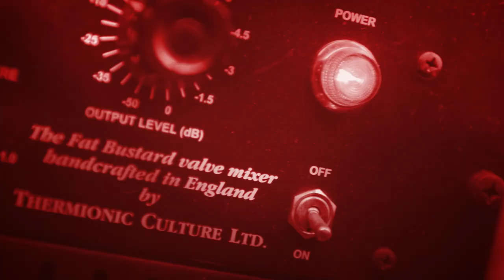Lighthousing - Take Me To Church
The Dungeon Sessions

Recorded & Mixed by Filip Goris (Red Tape Productions)
Camera by Michel Séquaris
Post by Sam De Mulder